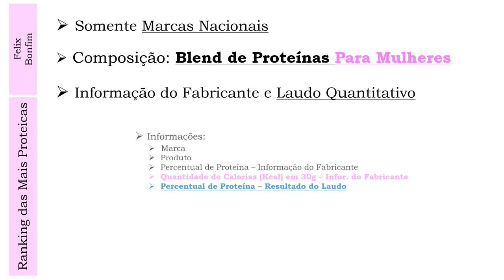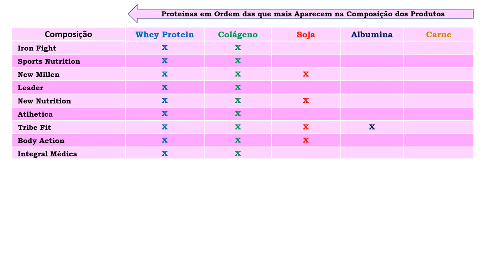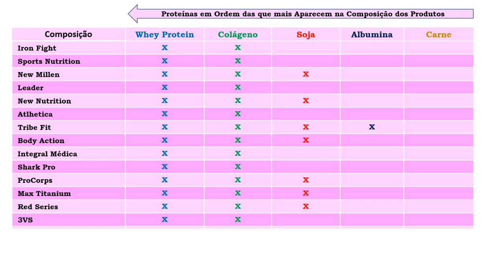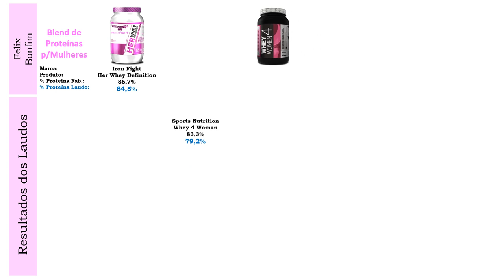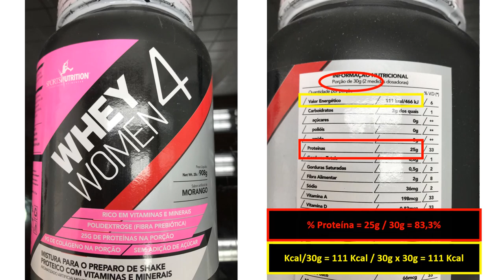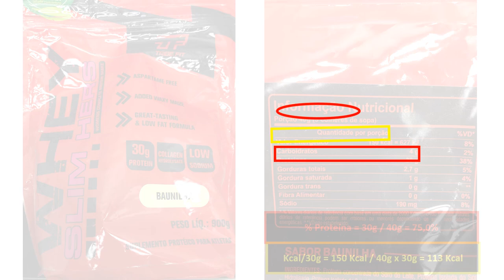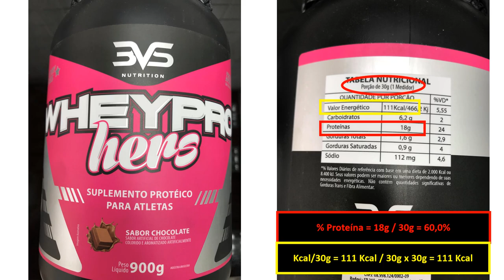LAUDO DOS BLENDS DE PROTEÍNAS C/ COLÁGENO MAIS CONCENTRADAS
Blend de proteínas com colágeno , muita atenção ao vídeo ! siga no